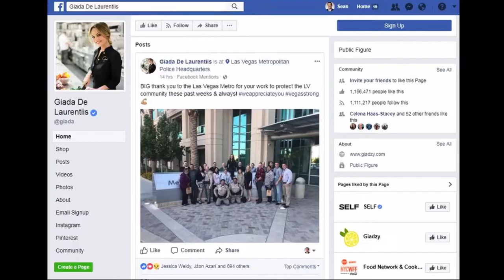Giada De Laurentiis to open new restaurant ProntoByGiada at @CaesarsPalace in early 2018!